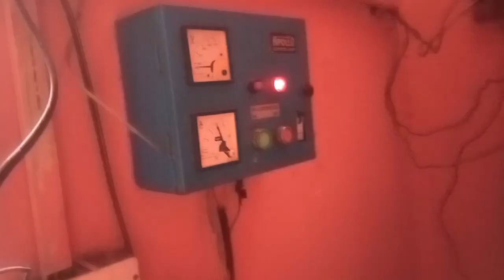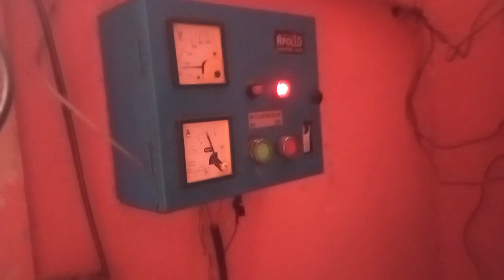Money plant pr hui zabardast barish or banai biryani